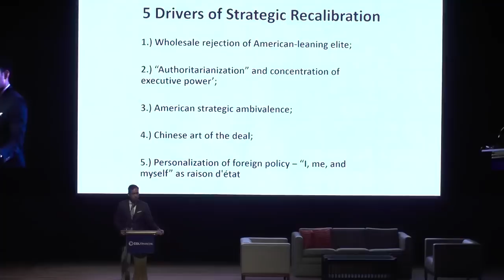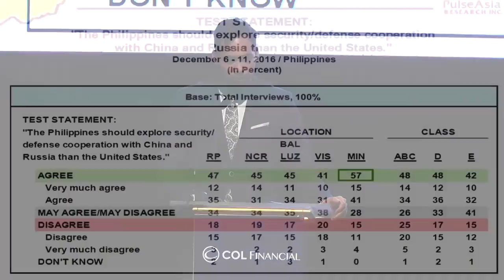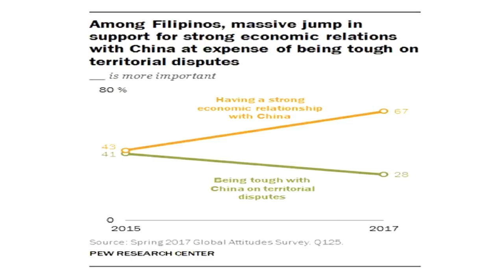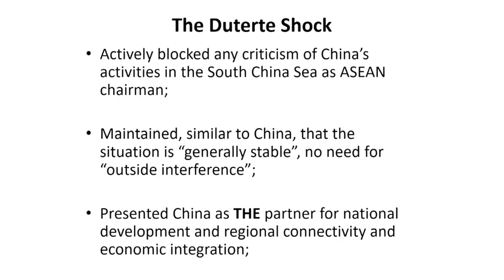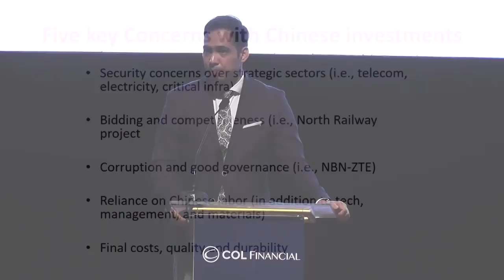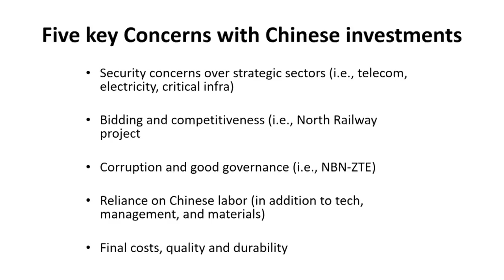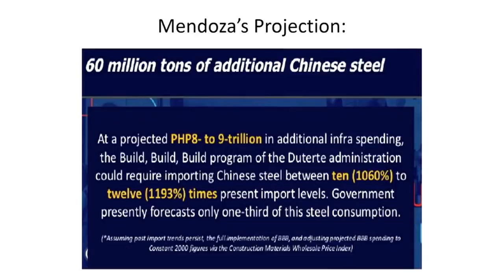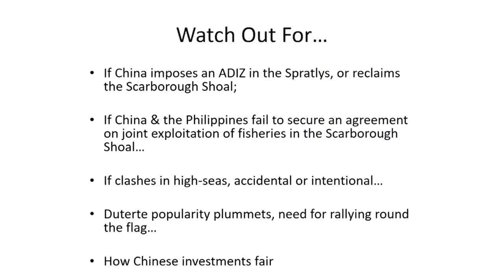Part 1: Introduction and Keynote Speaker